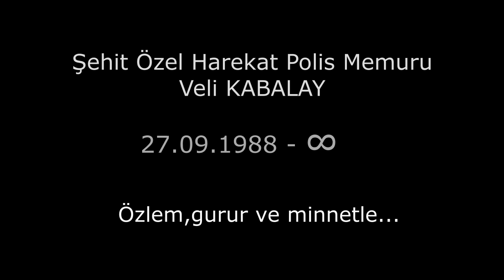Veli KABALAY (Şehadet Hırkası)-Gökalp İYİLİKCİ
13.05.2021 tarihinde şehit olan Özel Harekat Polisi Veli KABALAY için üyelerimizden Gökalp İYİLİKCİ tarafından kaleme alınan ve seslendirilen şiiri sizlerle paylaşıyoruz.
Şehidimizin ruhu şâd olsun...

Ben Veli Kabalay
Argat İsmailoğlu Veli
Babamın keskin bakışlarıyım
Anamın gül gonca yüreği
Eşimin hilal bıyıklı yiğidiyim
Ve
Kızımın cesur kahramanı

Dosta baldır sözlerim, sohbetim
Selamsız geçmem kapısından mahalledeki evlerin
Yeni tanıştığımın kalbine samimiyet asarım
Konuşkan adımlarım bazen bir yaşlıya ağır ağır eşlik eder
Küçük bir çocuğun dondurma hevesi,
oyuncak gülümsemesiyim

Tam otuz üç sene oldu kulağıma okunan ezan
Beni korku nedir bilmeden büyüttü babam
Ve dik durdum
Büyürken çalan türkümün havasıydı;
millet, bayrak ve vatan
Efeyim; Anadolu'nun gurur mayasından, taşından, toprağından
Bir efe ayrı durur mu vatanından?

Ben Özel Harekat Polisi Veli Kabalay
Efeyim şu yüce dağların zirvesinde
Kartal bakışlarım namussuza
Şimşek olur çakar
Her yere vurduğunda dizim
Sarsılır dağlar ve gök
Titrer düşman, afallar
Kaldırdığımda kanatlarımı
Gölgesinden bir vatan çıkar
Sen dik dur!
Bu dağların zirvesinde bilesin
korkusuz ne efeler var...

Ben yolcu Veli Kabalay
Vatan, millet vardır bayrağın
Gökyüzüne çarpan her dalgasında
Ölümsüzlük yolunun kıyısında
Tam otuz üç sene dinlendim
Biri yeşil diğeri al iki sancağın arasında
Çok istediğim huzura erdim
Tam otuz üç diyarda ünlendim
Şehâdet hırkasını giydim sonunda

Vatan, millet, bayrak... SAĞ OLSUN!